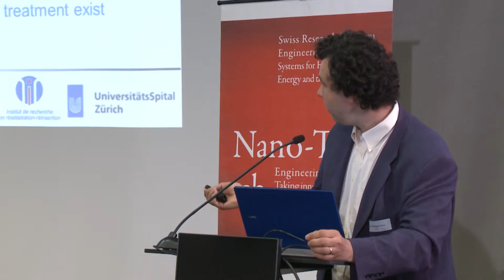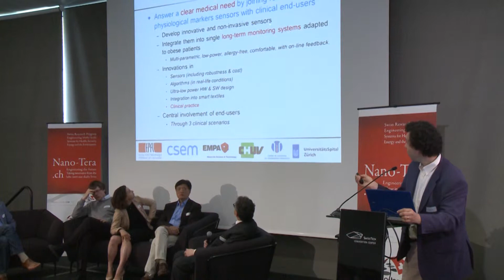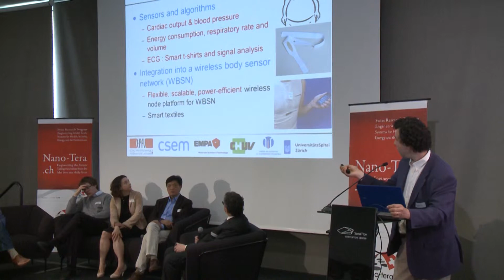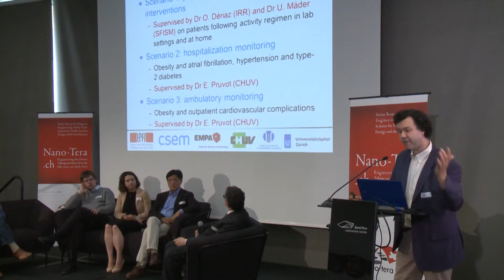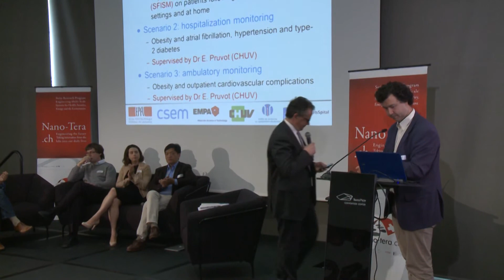Nano-Tera 2014 - ObeSense